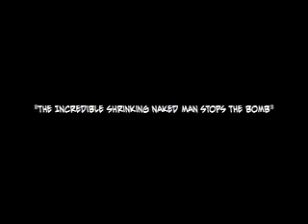Animation Reel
some work from this past semesters Animation Basics and Computer Animation classes cut together in a reel.